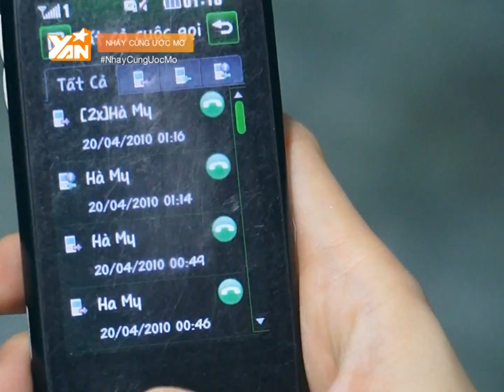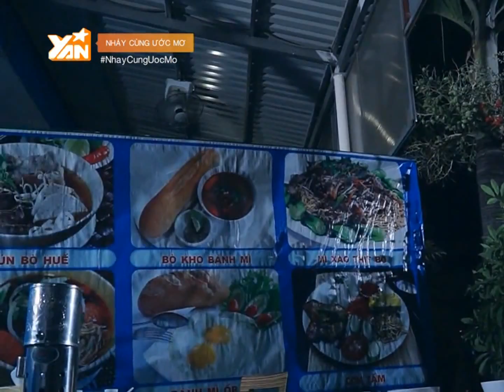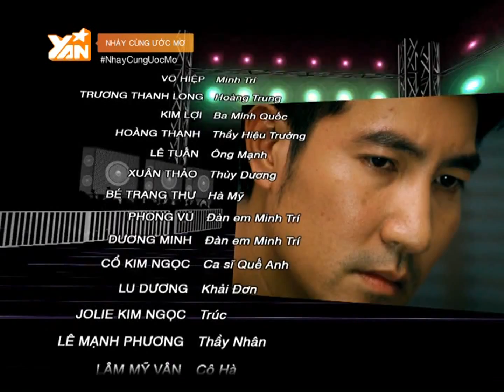Nhảy cùng ước mơ - Tập 2 II Full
Nhảy cùng ước mơ - Dream High phiên bản Việt chính thức lên sóng YANTV vào 20h00 Thứ 6,Thứ 7 và Chủ Nhật hàng tuần.

Lấy bối cảnh tại một trường múa, bộ phim xoay quanh hành trình theo đuổi đam mê nghệ thuật của 6 bạn trẻ, luôn sẵn sàng đương đầu với những thách thức trên sàn đấu nảy lửa. Nếu như phiên bản gốc chú trọng nhiều về giọng hát thì “Dream High” phiên bản Việt sẽ nói nhiều về dance, từ nhảy hiện đại cho đến múa dân gian và nhiều thể loại nhảy khác.